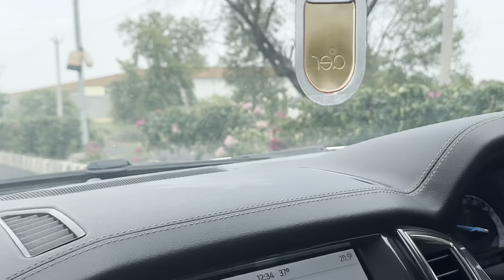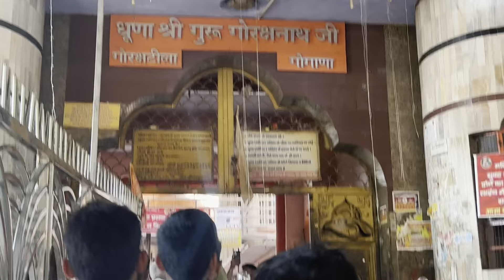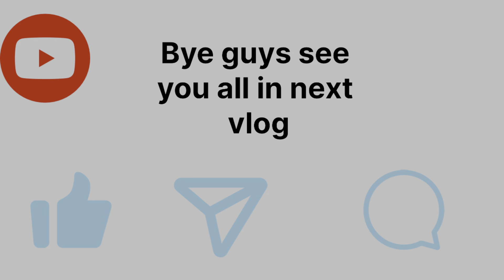part 1 : Hum chle bagad and khatu shyam